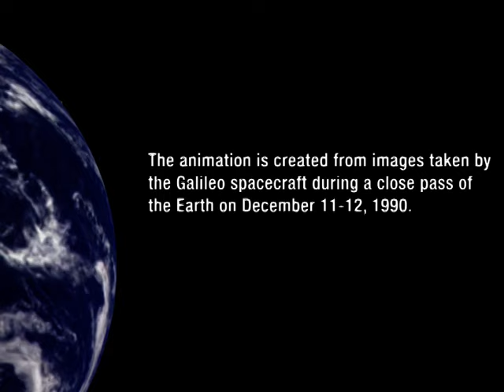Rotating Earth from Space (Galileo spacecraft 1990) HD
Animation from original pictures of the spacecraft Galileo 1990. perhaps the only moving pictures of the rotating earth as a whole! Enjoy. We added fotos from Galileo together to get a movie, thats why clouds are so slow. The camera was not sophisticated enough to also catch stars and satelites as current devices do. Its not an animation :) For rights contact NASA please. (Should be open source.)
Clip aus originalen Fotoaufnahmen durch die Galileo Sonde der NASA 1990. Wahrscheinlich die einzigen Bilder der drehende Erde als Ganzes, die es gibt. UPDATE: Eine noch bessere Foto-Animation wurde hier aus den Galileo-Bildern gemacht

Open Source!

Due to tons of conspiracy comments (please all of you book a healing treatment for young childhood trust issues), all comments are deactivated - we are sorry for the good commentators :(.
The video is open source, use it for schools and kids!!
the most encompassing website on films on sustainability.